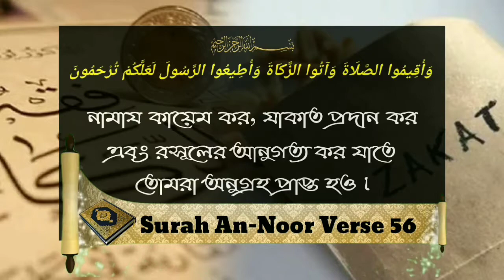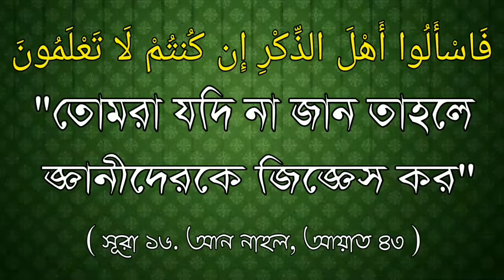রুপা বা চাঁদি কি পরিমান থাকলে যাকাত দিতে হবেᴴᴰ┇by শাইখ আব্দুল মাতিন আল মাদানী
রুপা বা চাঁদি কি পরিমান থাকলে যাকাত দিতে হবেᴴᴰ┇

What is the amount of silver or the amount of candy should be zakat.

चांदी की मात्रा या कैंडी की मात्रा जकात होना चाहिए।